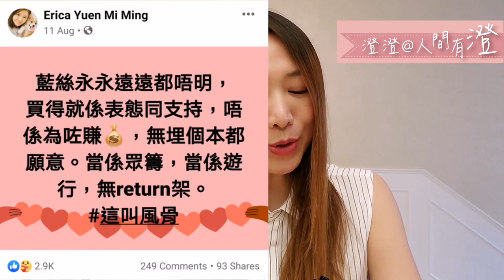袁彌明絕招教你「變窮六步曲」？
請大家幫手：

（2）按噹噹🛎搶先睇
（3）讚好及留言
（4）將影片分享出去